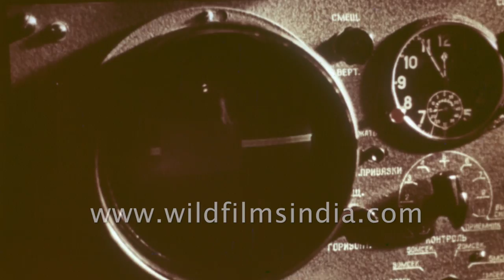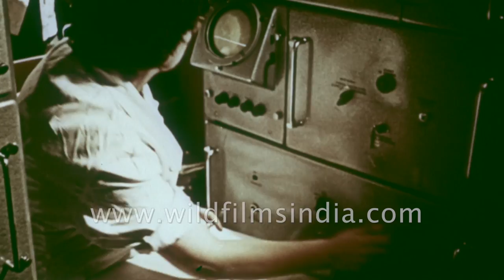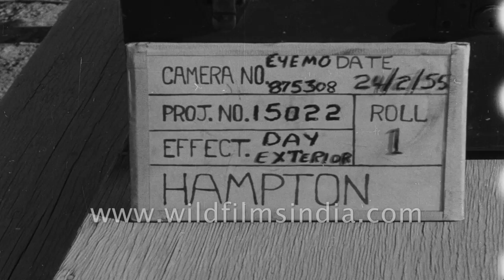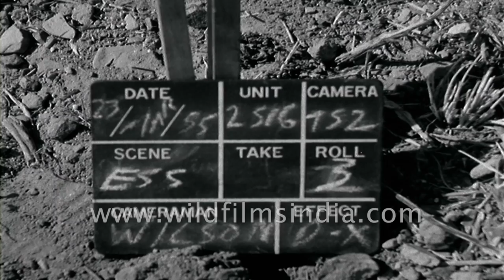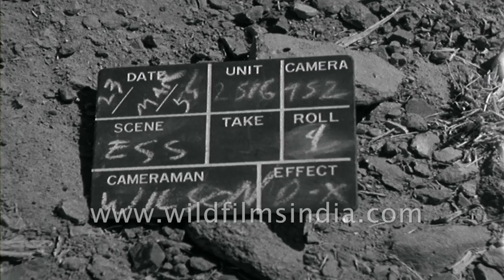Nuclear bomb explosions around the world: Compilation of serious fire crackers in the sky!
A compilation of nuclear tests conducted by the USA and the erstwhile USSR (previous to Russia - the Union of Soviet Socialist Republic) in the giddy heady days of nuclear testing and the Cold War.